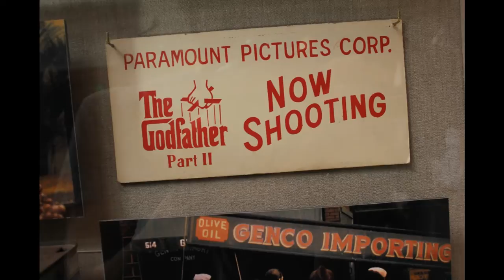El Padrino. [a story retold] . FIRST PLACE SHORT FILM (SONOMA STATE FILM FESTIVAL)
A film inspired by the movie the Godfather.

*A movie made with friends in Sonoma County. This is a basically no-budget film. we called in favors and just made it work. Started working on this movie in February 2012 and finished it in about 8 weeks.

The Script was written By Cesar Cruz (who also plays the main character). Also Co-directed by Joshua L. Cantu who was the Videographer of the film. The movie was edited with two versions, One by Josh (This One) and one by Cesar.

Both Versions were submitted to